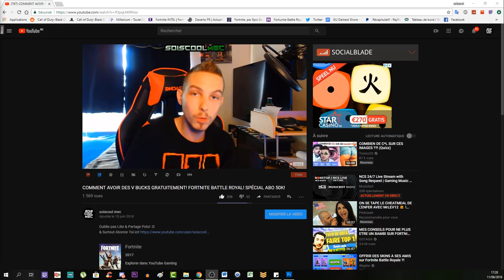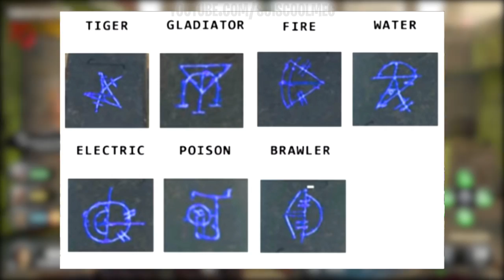DÉFI DE RA! LES SYMBOLES OBÉLISQUE! TUTO IX "NINE"! SECRET PARTIE 4! COD BO4 ZOMBIE! FRANÇAIS!